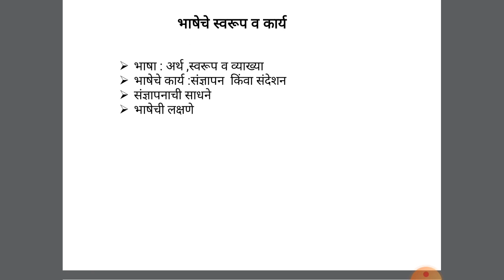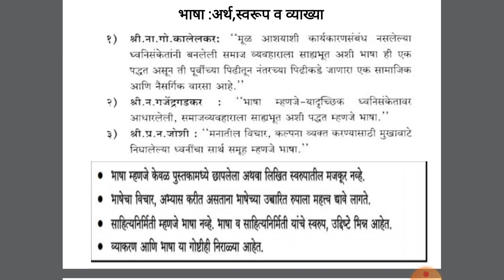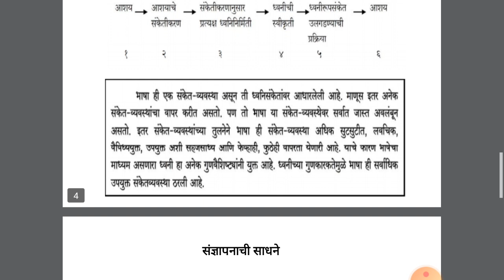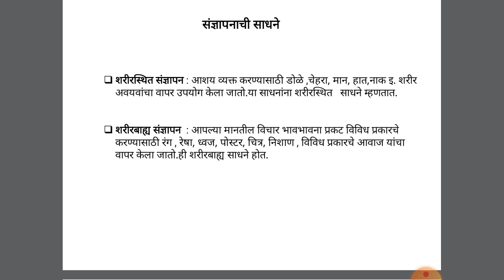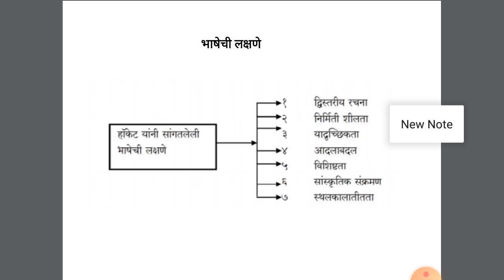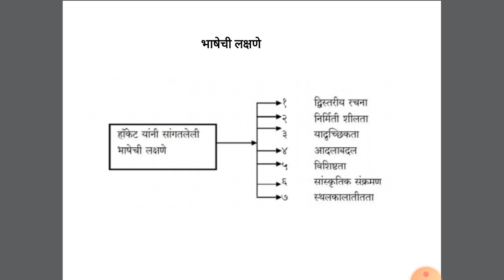भाषाविज्ञान-वर्णनात्मक व ऐतिहासिक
वर्ग -टी. वाय. बी. ए.
विषय- मराठी (स्पेशल-४)
घटक - भाषेचे स्वरूप व कार्य
निवेदिका - प्रा.मनिषा गुंडगळ